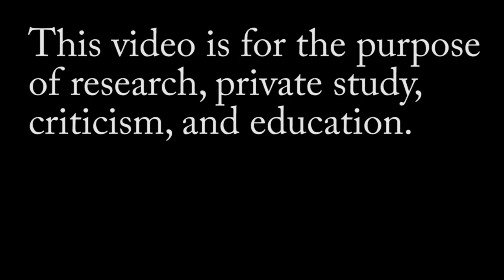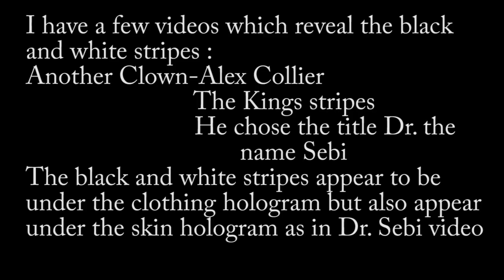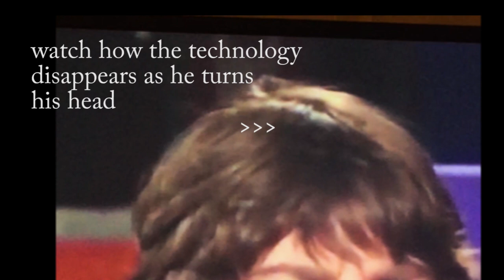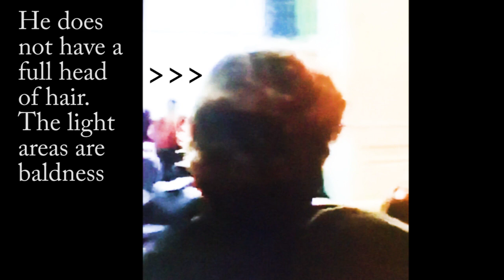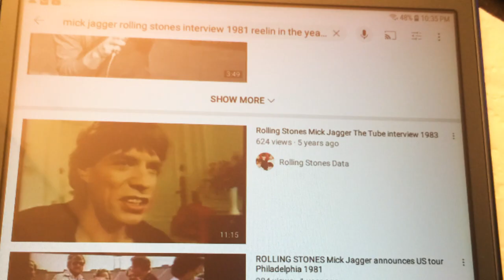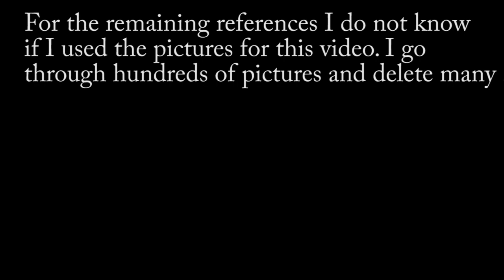Jagger has something to show you